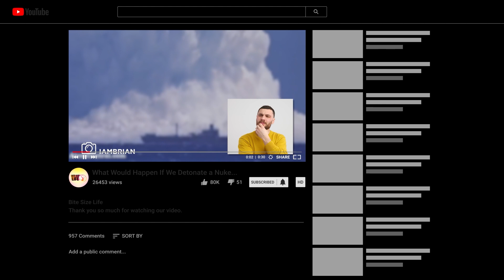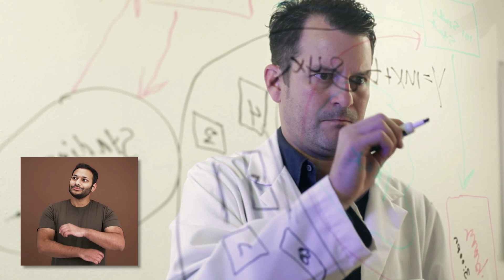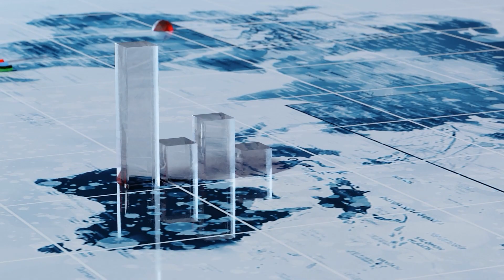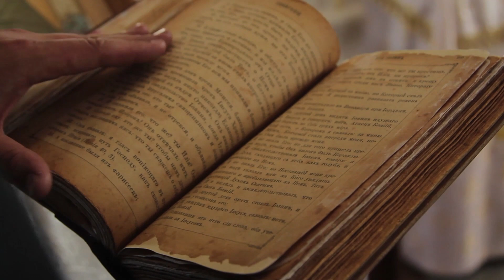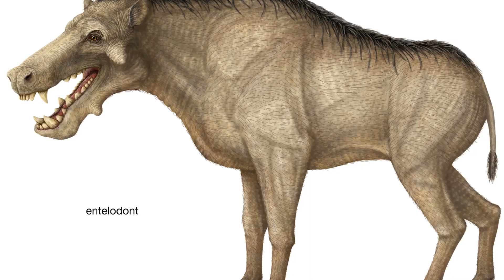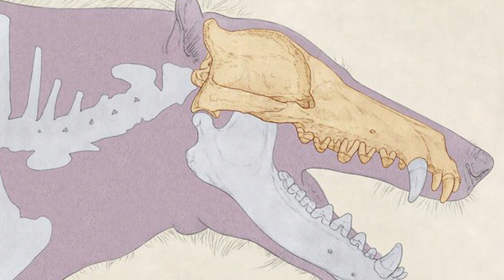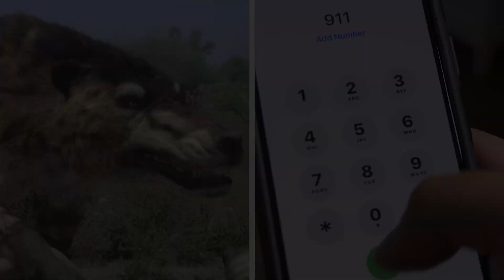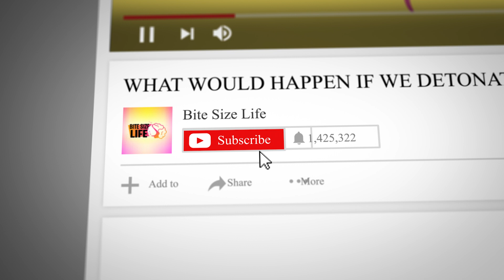What If Andrewsarchus Didn't Go Extinct - Most Vicious Mammal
In today's video, we look at Andrewsarchus extinction explained, and in terms of prehistoric science, we discuss what if Andrewsarchus didn't go extinct and why they where the most vicious form of mammals. There are many theories about what destroyed the dinosaurs, and if there was a major extinction event that caused Andrewsarchus extinction, the worlds most vicious mammal.

So, let's look at the perspective of What If Andrewsarchus Didn't Go Extinct? If so, What would happen to us.

What If Andrewsarchus Didn't Go Extinct? | Most Vicious of All Mammals